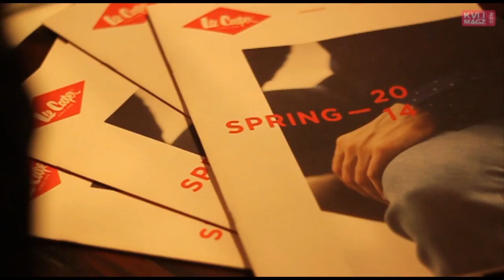Lee Cooper Open Pop Up Shop @ Plaza Indonesia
Kabar baik nih buat kamu-kamu pecinta produk dari Lee Cooper, karena brand yang didirikan oleh Morris Cooper ini kembali memanjakan dan mempermudah penggemarnya melalui Pop Up Shop yang baru saja mereka buka di Atrium Lantai 4 Plaza Indonesia.

Untuk koleksi yang mereka bawa kali ini sangat lengkap, Lee Cooper membawa seluruh koleksi Spring 2014 untuk pria dan wanita. Koleksi pria musim Spring 2014 yang hadir meliputi Workwear Denim Series terdiri dari Bam (jacket), Nick (slim fit jeans) dan Penney (straight fit jeans) yang memiliki desain klasik. Denim Print Series pun tidak ketinggalan untuk mereka perkenalkan yang teridiri dari kemeja lengan panjang dan pendek dengan tampilan diamond shape small printing yang akan membuat penampilan kamu lebih elegan.

Sementara untuk koleksi wanita, Lee Cooper mempersembahkan British Artisan Series yang lebih banyak memperlihatkan motif khas seperti English Rose dan Union Jack. Buat kamu yang gemar dengan tampilan grunge, mereka juga membawa Patch and Destroy yang akan membawa penampilan kamu lebih edgy.

Nah yang menariknya lagi, Lee Cooper juga memperkenalkan Bespoke Programme dimana kamu bisa menentukan bentuk potongan jeans yang diinginkan, memilih kancing dan rivet dari 4 warna yang tersedia dan juga memasangkan patch label dengan inisial namanya kamu.

Seru kan? So, tunggu apa lagi, Lee Cooper Pop-Up Shop masih akan berlangsung sampai dengan tanggal 3 Juni 2014. Buat kamu yang ingin merasakan sensasi berbelanja yang seru, buruan dateng ke Atrium lantai 4 Plaza Indonesia. Untuk info lengkap follow @LeeCooperIndo.